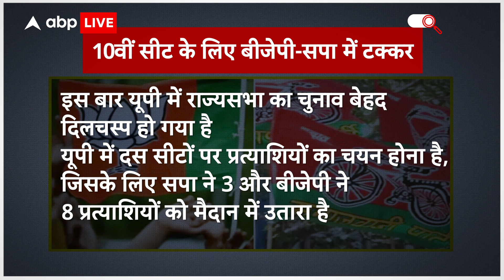Rajya Sabha Elections 2024: राज्यसभा चुनाव में वोटिंग से पहले दबाव बना रही सरकार ? | ABP LIVE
News: अखिलेश का दावा है... कि बीजेपी सरकार की ये तमाम कोशिशें राज्यसभा चुनाव में कामयाब नहीं होंगी... लेकिन परीक्षा अखिलेश की भी कम नहीं है... बीजेपी ने आठवां उम्मीदवार उतार कर... अखिलेश के तीसरे उम्मीदवार की जीत को मुश्किल में डाल दिया है...